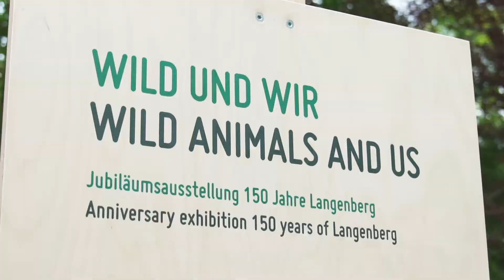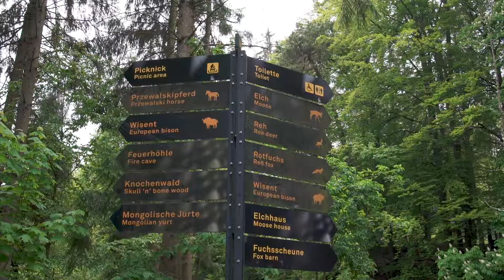150 Jahre Wildnispark Zürich Langenberg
Unser grosses Jubiläumsfest in Bildern.